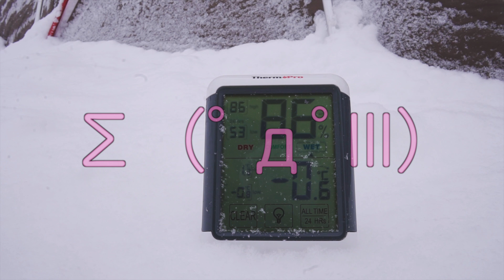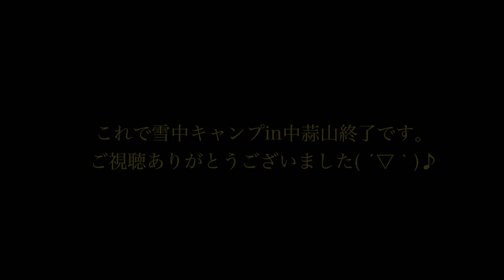【キャンプ】雪中キャンプin中蒜山オートキャンプ場〜♪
今年２回目の雪中キャンプです♪
今回初めての中蒜山オートキャンプ場は
とっても雪深く最高のロケーションでした♪( ´▽｀)

二人で一泊二日１８００円。